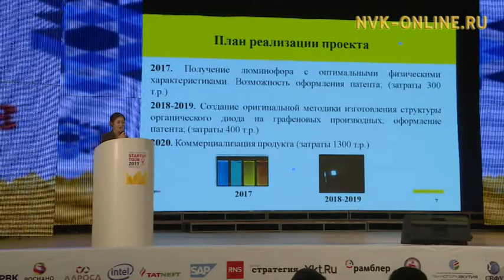Объявлены победители стартап-конференции Open startup innovation tour-2017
Официальный сайт NVK-ONLINE.RU - Open startup innovation tour подошел к своему логическому концу. Экспертная команда, начавшая свой тур по регионам в поисках перспективных проектов подвела итоги Якутской сессии.

В культурном центре "Cергеляхские огни" наградили победителей инновационного марафона. Напомним, что конкурс проходил по трем направлениям: это биомедицинский трек, индустриальный трек и информационные технологии. В каждом из них судейство представляющее Сколково и Российскую Венчурную компанию определило по три призовых места. Победители отправятся защищать свои проекты в Москву на «Startup village”. Но помимо этого некоторые участники также получили специальные призы.
Ну, а те, кто в этот раз не смог взять одно из призовых мест может в любой момент подать заявку на резеденство в Сколково, соответственно подготовившись. Подать заявку можно через официальный сайт ск.ру .